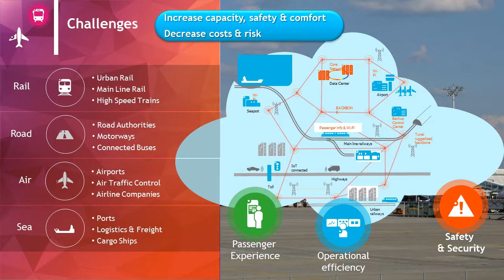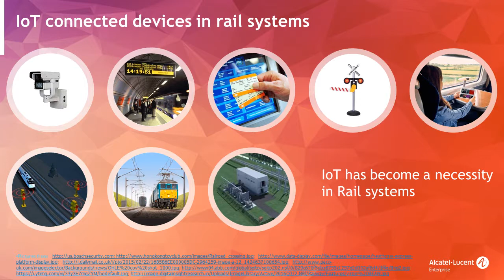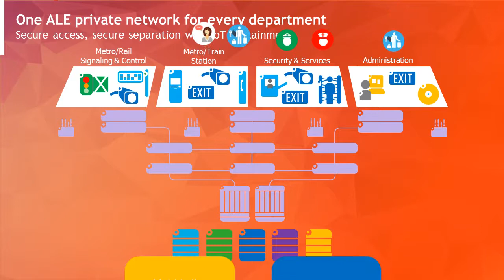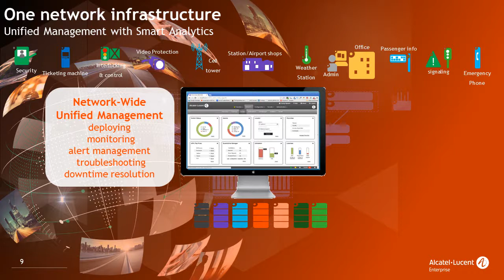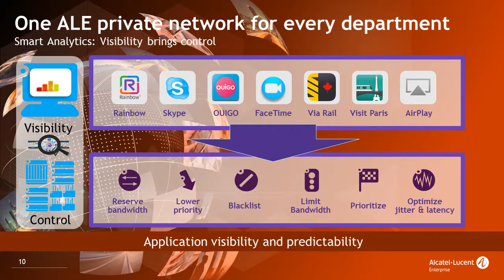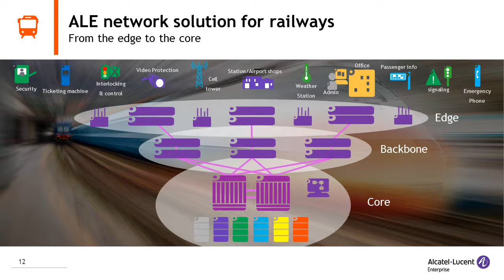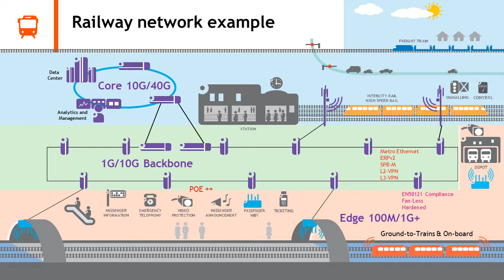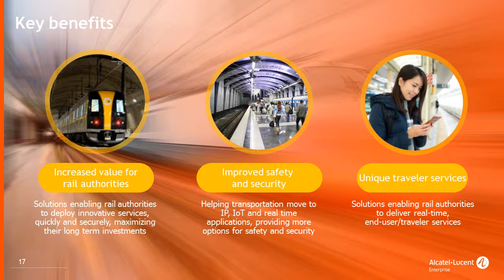IoT Deployment in Rail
An overview of the challenges faced by rail operators when deploying IoT, which includes Trains, Metro Rail and Light/Urban Rail, and potential solutions to address them.